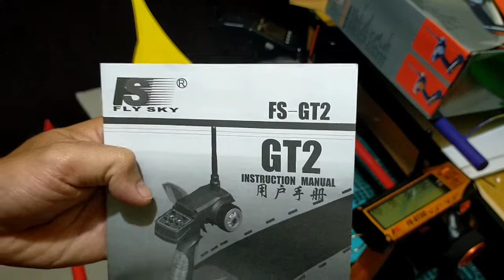UNBOXING FS-GT2 UPGRADED MODEL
Unboxing the new improved Flysky FS-GT2. I will write a review on this transmitter later pagkatapos kong gamitin; pero sa ngayon , unboxing muna. According to manual, it has longer range than the previous model. Mas mahaba ang antenna nya. meron din itong anti-jamming features na wala sa iba.